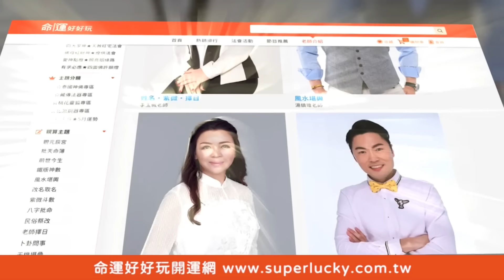入獄後會痛不欲生？更生人揭「香蕉犯」下場！【新聞挖挖哇】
「這種罪犯」入獄會很慘？更生人揭監獄神秘潛規則！